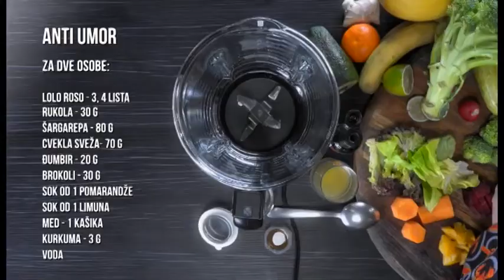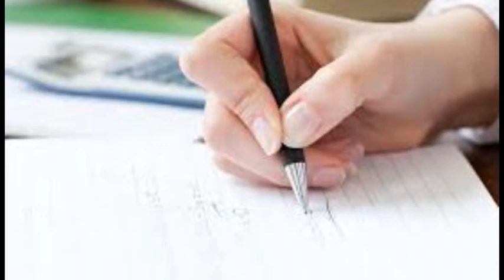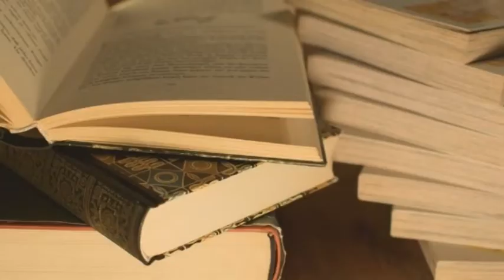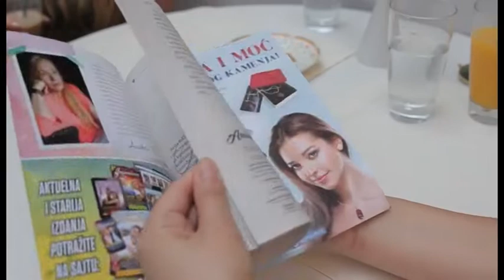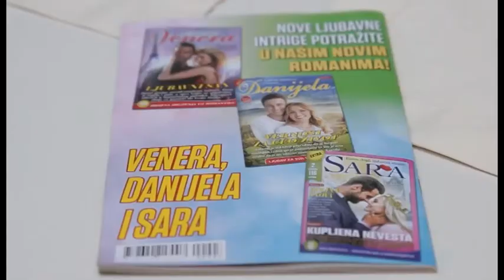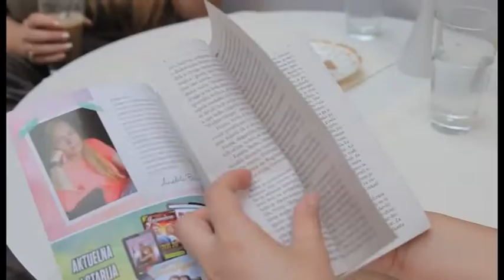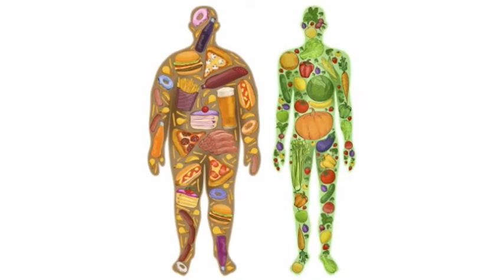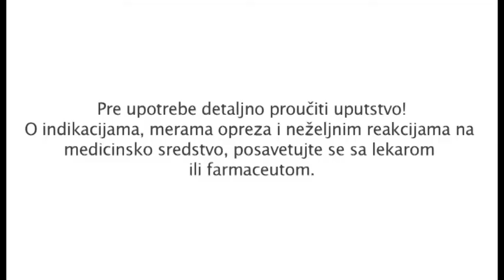Biljana za vas 26.06.2019.